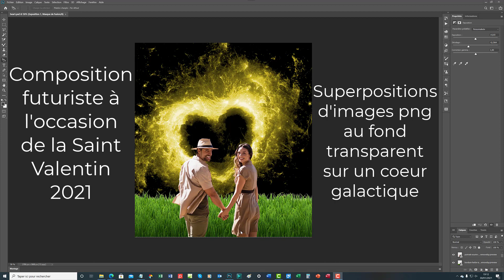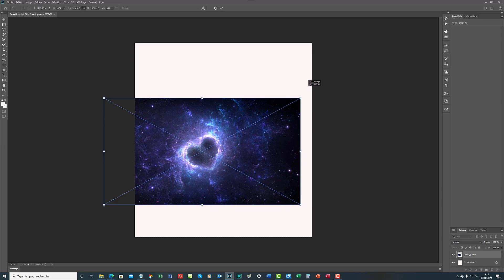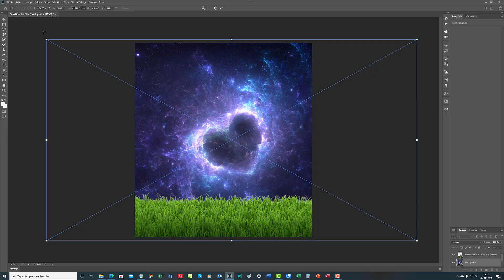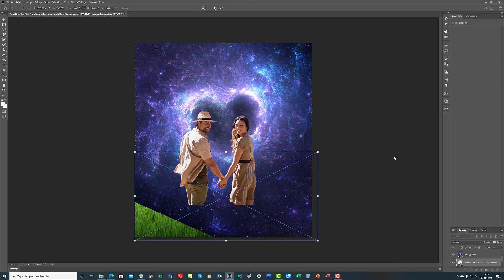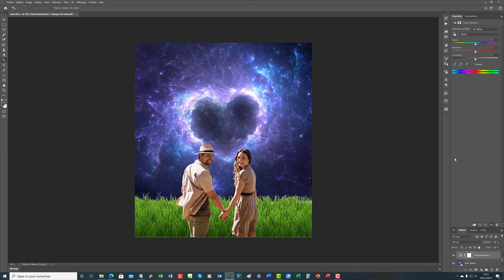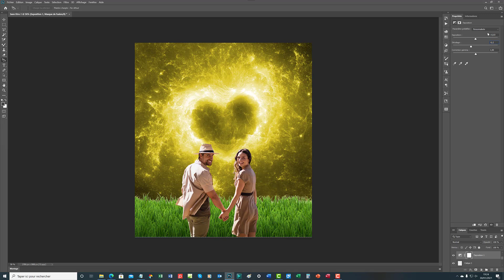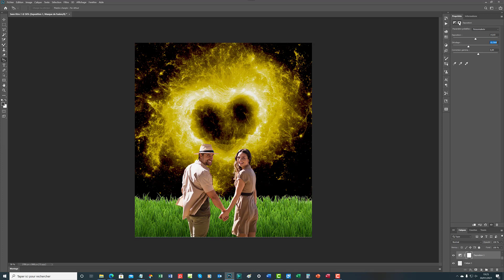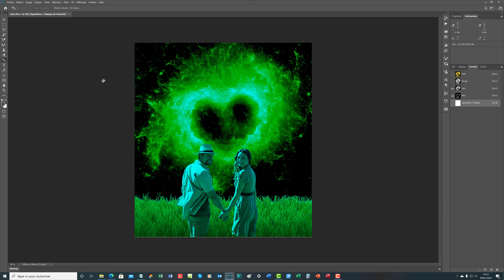Composition futuriste spéciale Saint Valentin 2021 (Photoshop)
Dans ce tutoriel vidéo d'informatique et de création graphique sur le logiciel payant de graphisme et de retouche d'images Adobe Photoshop 2021, je vais vous montrer comment réaliser cette composition de photos futuristes à l'occasion de la Saint Valentin 2021. Vous pourrez bien sûr vous inspirez de ce didacticiel en utilisant des images que vous souhaitez.